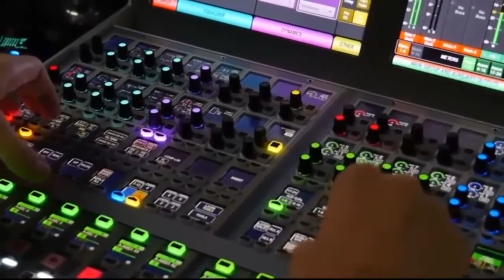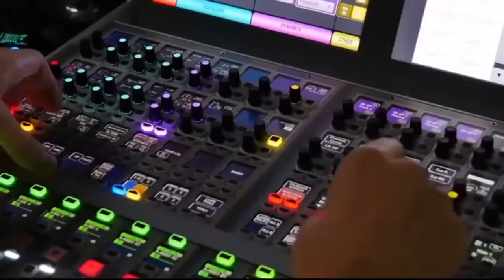DEG DEG:Qarax Ka Dhacay Gaalkacyo,Goano Culus Oo Laga Soo Saray Dhusamareb,Puntland Oo Ku Dhawaaqday